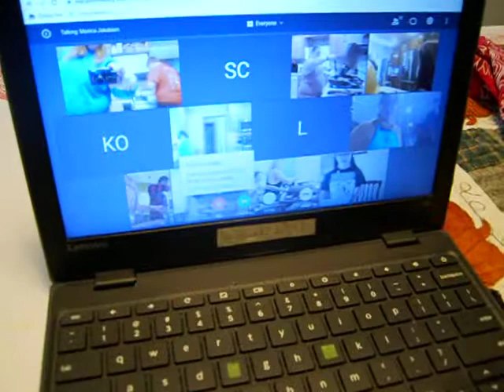Cooking Virtually with Gigi's Kitchen -- Chili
Owen browns hamburger for chili while his friends make it virtually as well.  Great job to our group at Gigi's Kitchen!-- Cooking.